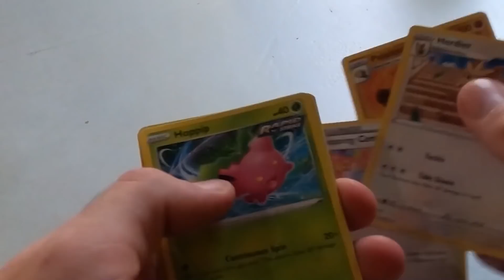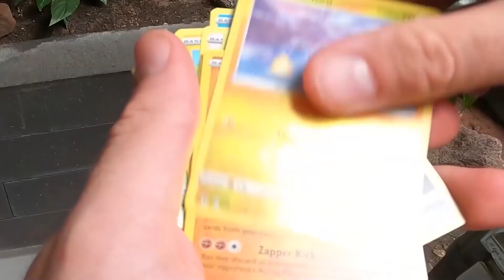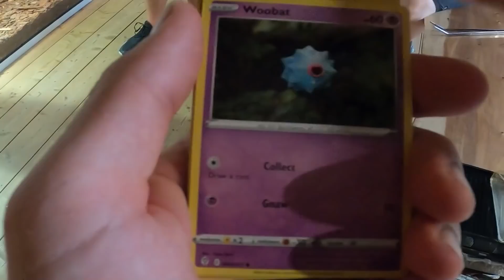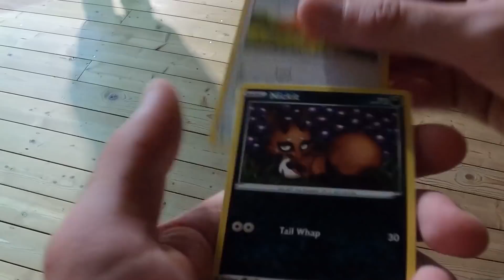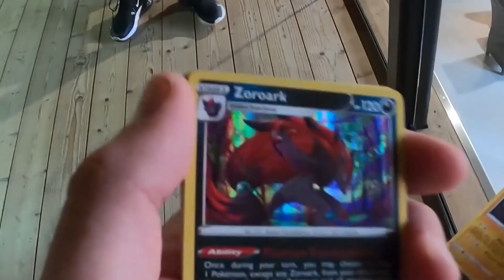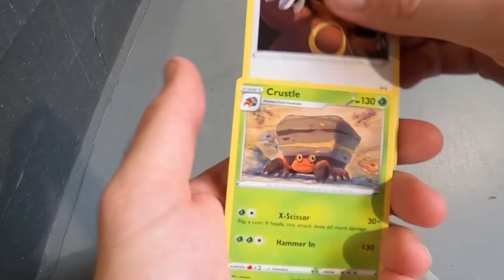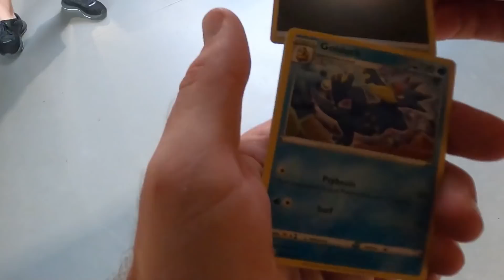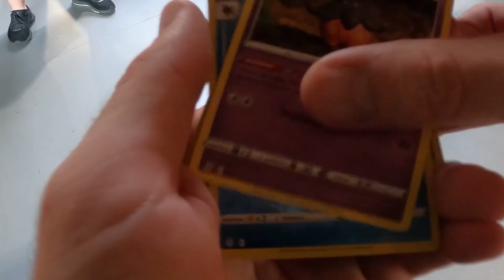POKÉMON PACK OPENING TUSSEN ZELDZAME POKÉMON! 😨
Wat zijn nou de meest zeldzame Pokémon op de wereld? Reptielen! Tijd om in een reptielenhuis achter zeldzame Pokémon aan te gaan.

Deze video bevat een betaalde samenwerking met Pokémon TCG namens Asmodee. Deze vermelding is onderdeel van de Social Code: YouTube. Voor meer informatie over deze richtlijnen, ga naar